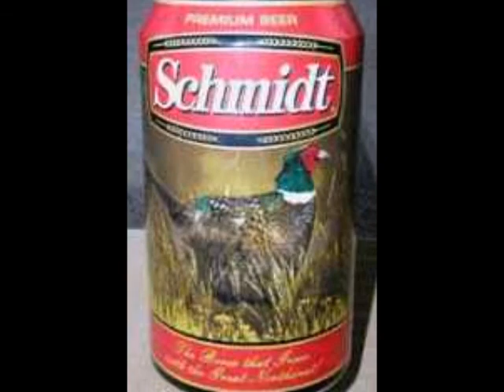I came to party (Michigan style)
weekend of fun.

 starring: Eric Schmidt
matt babka and jake Laufenberg